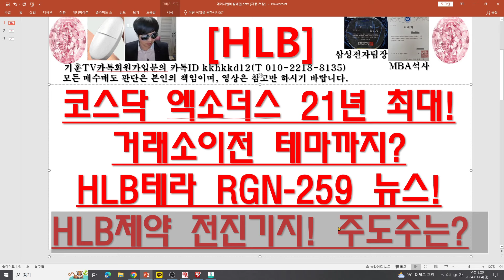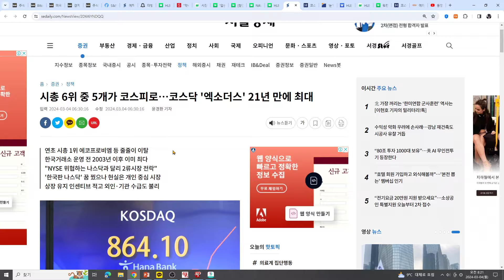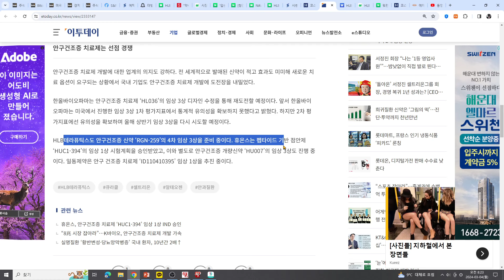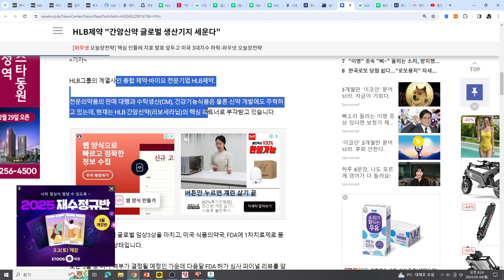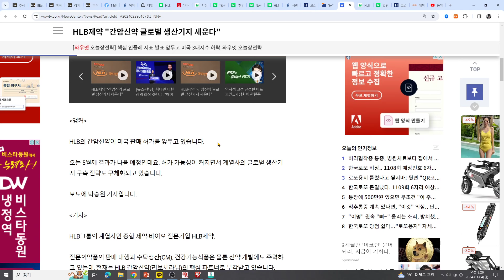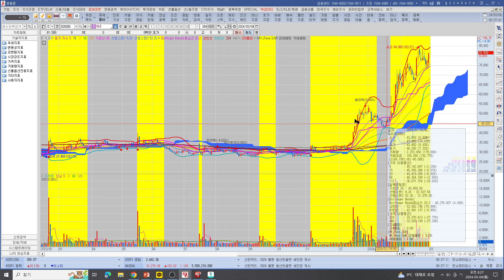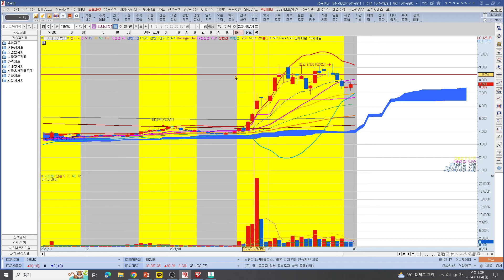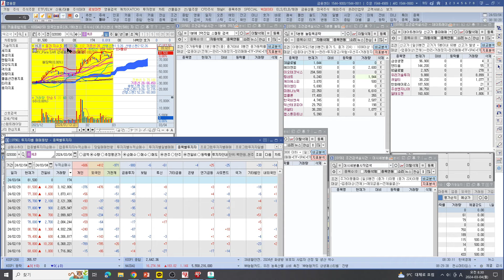[주식투자]HLB(코스닥 엑소더스 21년 최대!/거래소이전 테마까지?/HLB테라 RGN-259 뉴스!/HLB제약 전진기지! 주도주는?)